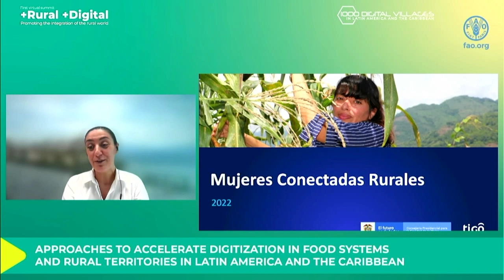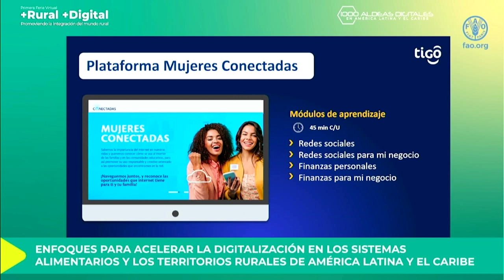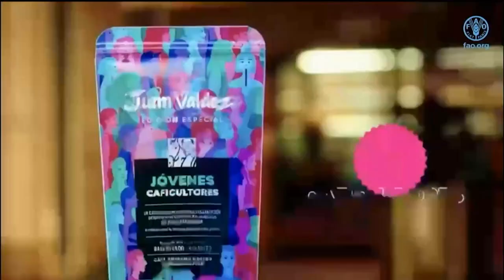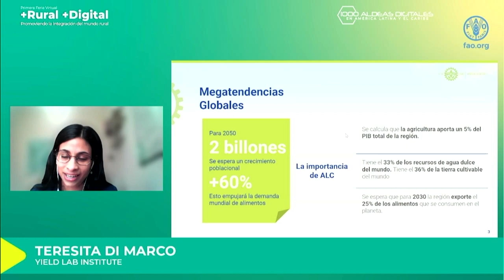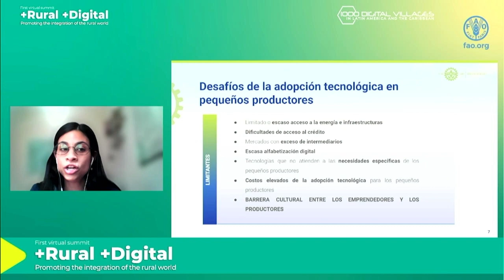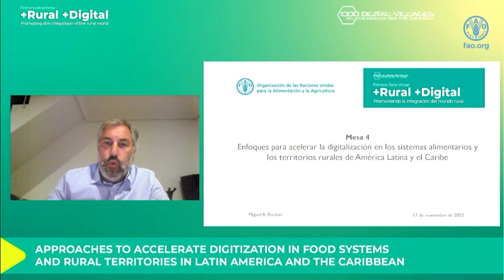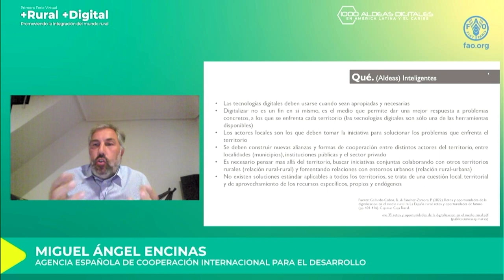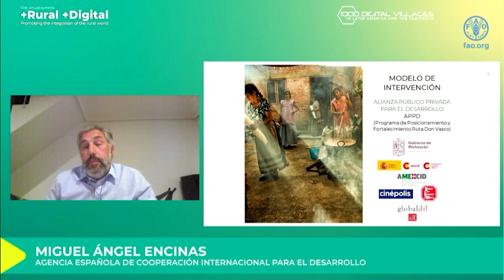Enfoques para acelerar la digitalización en los sistemas alimentarios y los territorios rurales